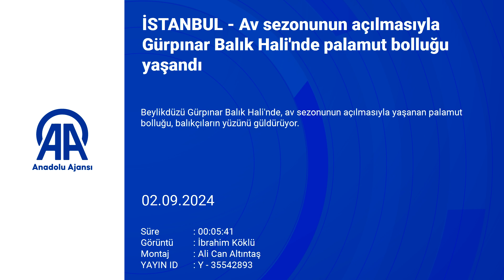Av sezonunun açılmasıyla Gürpınar Balık Hali'nde palamut bolluğu yaşandı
Beylikdüzü Gürpınar Balık Hali'nde, av sezonunun açılmasıyla yaşanan palamut bolluğu, balıkçıların yüzünü güldürüyor. Denizlerde av yasağının 1 Eylül'de sona ermesiyle "vira bismillah" diyerek denize açılan balıkçıların yüzü bu sene palamutla gülüyor.